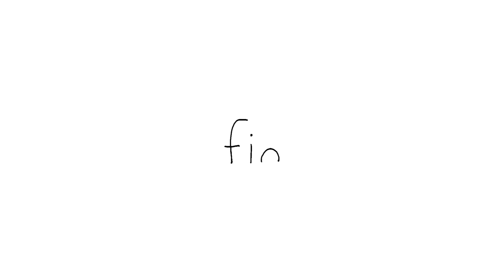All of Baby Seal and Gray Seal #031#003 | SEALy Family! | SEALOOK Compilation